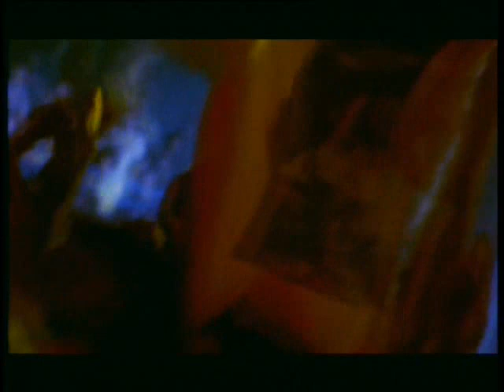Bruce Dickinson - 4. Inertia (Live Skunkworks 1996)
Skunkworks Live 1996 - Recorded in Pamplona and Gerona, Spain on May 30th and 31st 1996, during the Skunkworks world tour.

Alex Dickson - Guitar
Chris Dale - Bass
Alessandro Elena - Drums

Inertia (B. Dickinson/ A. Dickson)

[Lyrics]

These are the pictures
These are the feelings from the front line
Living in silence
Feeling the deafness like heavy smoke
Smiling with strangers
Counting the days like a spring coiled up inside
Welcome to your future
Welcome to your book of lies

Fingers crawl through pages
Nothing changes, living here

Inertia - no wish to move at all
Inertia - everything's a stone wall
Inertia - history lets you die

A ragged pile of silent accusers
Smell the blood of strangers here
No eyes, no ears, no smell, no taste
The mouth of the maggot is full of this place
Murdered conscience, the pressure is crushing heads
Like paper lanterns now
Unbreakable grip, a dead hand driving us
Forward to the end

Kicking through the traces
A thousand years from now

Inertia - no wish to think at all

Inertia is a song from Bruce Dickinson's third solo album, Skunkworks, released in 1996.

Skunkworks Live can be found on ''Anthology'' DVD (Disc 1) by Bruce Dickinson, released on June 19, 2006.

''Anthology'' is a 3 disc compilation DVD by Bruce Dickinson, the lead singer of Iron Maiden. The DVD features three live performances as well every single promotional video made during Bruce's solo career. The DVD also includes over an hour of extras and unreleased footage.

Bruce Dickinson interview 1996:
''Skunk works is the name of the design bureau of Lockheed Aviation company that very secret and advanced aircraft. Planes that can't be seen on radar and the Blackbird which is the worlds fastest and highest flying aeroplane. They designed the U-2, Americas first jetfighter back at the end of the second world war, the F-104 Starfighter, all kinds of really very revolutionary jetplanes. Skunk Works is their nickname which became the semi-official title. So we changed it from being two words to just one word. So on the cover it says Skunkworks.
So we thought...hhmm..if we can make records as they make aeroplanes...he he he!''

Originally, Bruce intended for Skunkworks to be the debut album of a band by the same name. However, the label would not publish the record under any other name than Bruce Dickinson. The album sounds quite different from Bruce's other solo works. Most songs in this album have the central theme being science and/or related themes. Furthermore, the songs are relatively short, with most running around 3 minutes. The band didn't last and for his next solo project, Accident of Birth, he teamed up with guitarist Roy Z.

In 2005, Skunkworks album was re-released and the 2005 extended version included songs performed live, such as "Inertia", "Faith", "Innerspace", "The Prisoner" and other previously unreleased songs.

The intro and outro tapes that was used on the Skunkworks-tour was lifted from the obscure "Captain Lockheed and the Starfighters" album by Robert Calvert. The intro was the track "Catch a falling starfighter" and the outro was "The Gremlin II", which, by the way, has Arthur Brown on guest vocals.